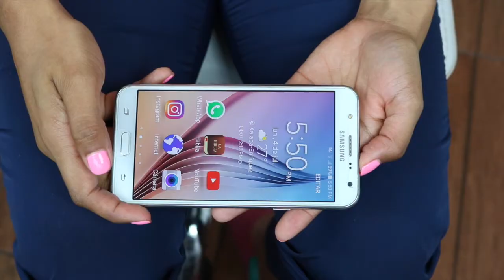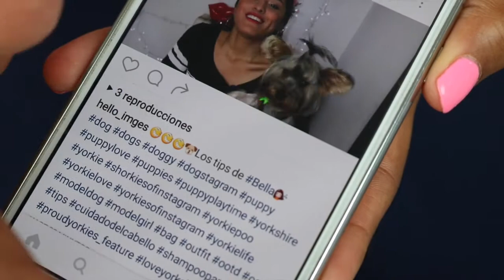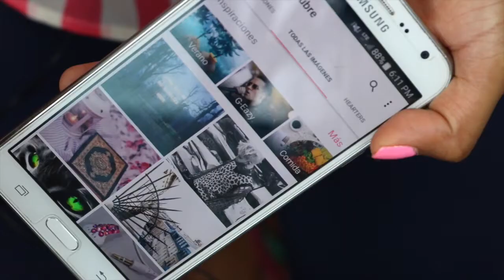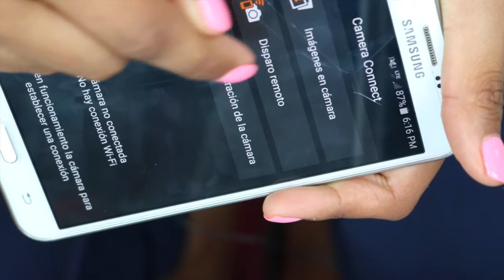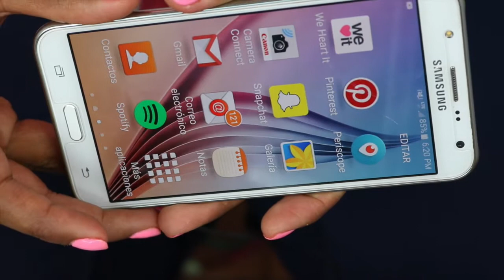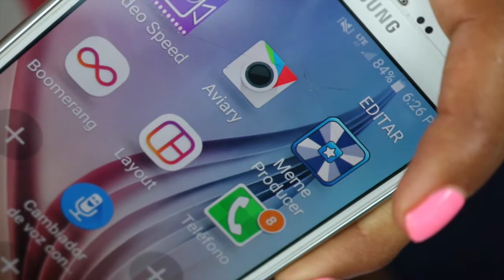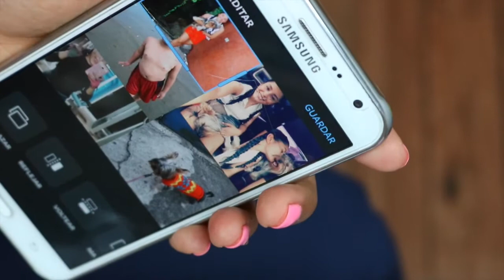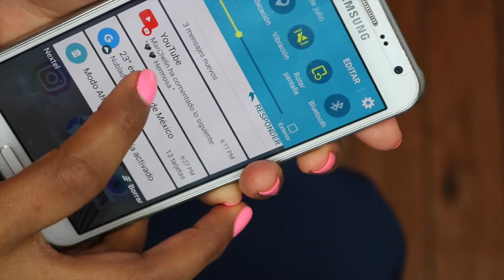♩¿Qué hay en mi CEL? SNAPY, INSTAGRAM, EDITOR DE FOTOS, PINTEREST ♬ I ElCanalDeGes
-FB Génesis Castro Licona/JuventudViva/MujerViva
-FB Las imágenes de Ges
-FB Yo AMO danz-ARTE
-SnapChat elcanaldeges
-Periscope elcanaldeges

CHAO!